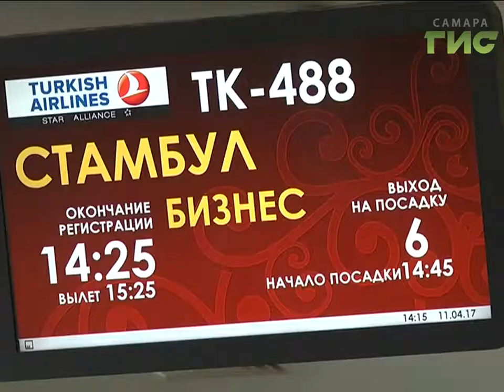Из Стамбула в Самару без пересадок. Авиаперевозчик Turkish Airlines открывает регулярные рейсы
Из Стамбула в Самару без пересадок. Официальный турецкий авиаперевозчик Туркиш Эйрлайнс открывает регулярные рейсы. Прежде  у Самары не было регулярного авиасообщения с Турцией. Летали чартерные рейсы, попасть на которые можно было только через туроператора.